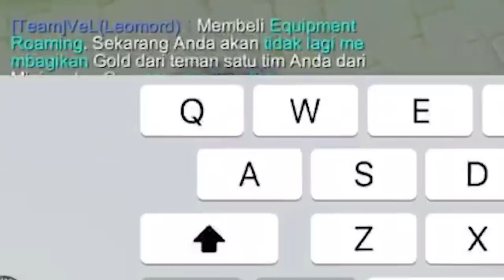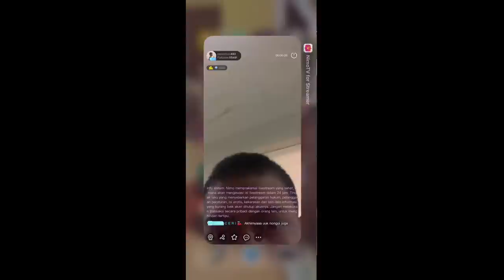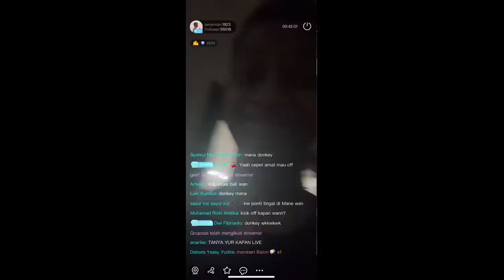Ini Alasan Wan Mainnya Buru-Buru! Sampe Ngeluarin Jurus Neji Lagi!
JANGAN LUPA!